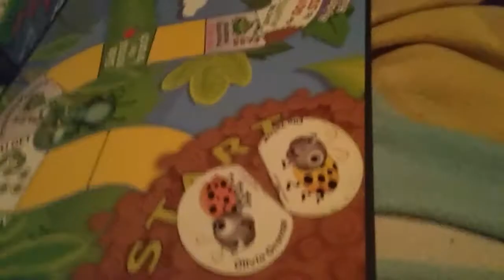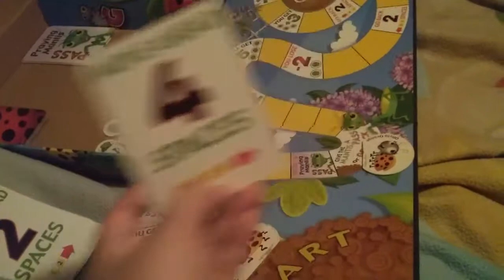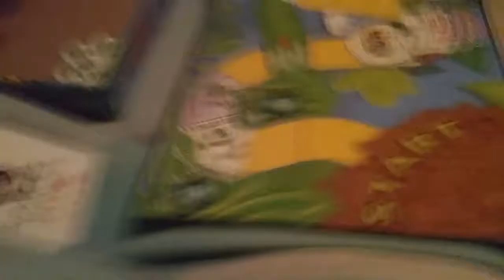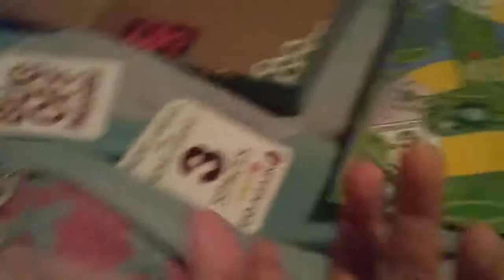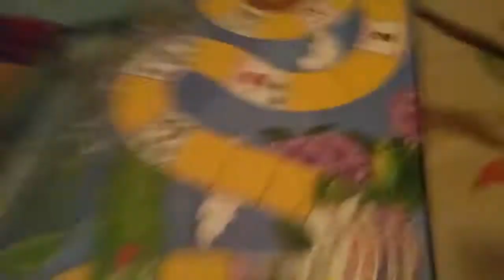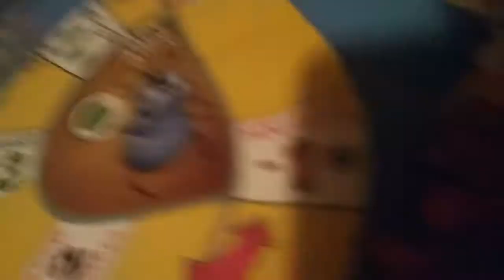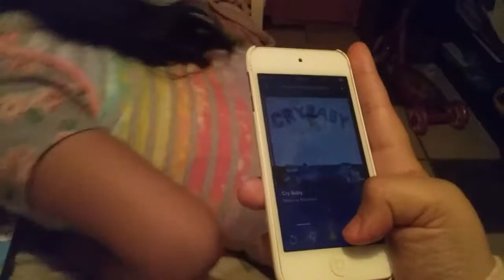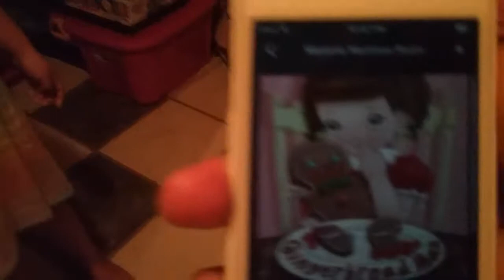The ladybug game